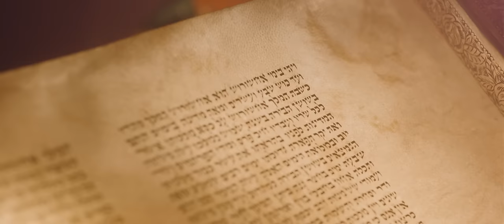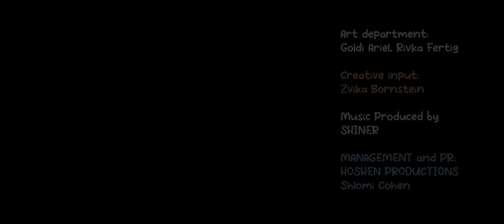גד אלבז בקליפ פורים - אחשוורוש Gad Elbaz - Achashverosh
Join my

Lyrics: Moran Elbaz
Composed by: Benyamin Elbaz, Cecilia Margulis
Music Produced by Shiner
גד אלבז - אחשוורוש
Gad Elbaz - Achashverosh
הפקה: דני פינקלמן
בימוי: דוד אוריין
מילים ולחן – ססיליה מרגוליס
עיבוד והפקה מוזיקלית – SHINER

Once there was a mighty king
Achashverosh was his name
From the land of Persia
We hear that he came

It is very difficult to try to explain
How he ever managed to get this silly name

Chorus:
Achashverosh, Achashverosh
Achashverosh, Achashverosh

Human his advisor persuaded the king
To slay the Jews of Shushan
An evil decree
Jews of the kingdom, they wept they cried
They didn’t know what to do
How to save their lives

The righteous Mordechai told Esther the news
She asked the Jews to fast and pray
Three anxious days Esther planned a banquet for the king and his men
She told achashverosh hamans wicked plans

Chorus…

The king was filled with anger and rose into a rage
“Hang haman on those gallows!” He loudly exclaimed

‎ומרדכי יצא מלפני המלך בלבוש מלכות ועטרת זהב

Fourteenth day of Adar a time of light and joy
A Purim feast to celebrate a joyous holiday

--- תרגום ---
היו היה מלך אדיר
ושמו היה אחשוורוש
מארץ פרס הוא הגיע,
מאוד קשה להסביר מאיפה
הוא קיבל את השם המגוחך
אחשוורוש אחשוורוש,
היועץ אמן שכנע את המלך
לטבוח ביהודים של שושן,
גזירה קשה.
היהודים בממלכה בכו התאבלו
לא ידעו כיצד לפעול
ואיך להציל את נפשם.
מרדכי הצדיק סיפר לאסתר
את החדשות
היא ביקשה מהיהודים לצום
ולהתפלל לשלושה ימים
 ‏אסתר תכננה משתה
 ‏עם המלך ושריו

 ‏היא סיפרה לחשוורוש
 ‏את התוכניות הנוראיות של המן.
המלך כעס נורא
 וצעק תלו את המן על העץ
ומרדכי יצא מלפני המלך
בלבוש מלכות ועטרת זהב..
 ב 14 יום לחודש אדר
 ‏זמן של אור ושמחה
 ‏משתה פורים לחגוג
 ‏את החג האהוב.

קרדיטים
מיקס ומאסטרינג:  SHINER
גרפיקה סינגל וצילום עטיפה: Hoshen Productions

קרדיטים קליפ
הפקה: דני פינקלמן
במאי: דוד אוריאן
מפיקה בישראל: חנה אוריאן, עולם ומלואו
כוריאוגרפיה: קלוד דדיה

ZOAB Entertainment
ניהול והפקה Management and production
שלומי כהן Shlomi Cohen
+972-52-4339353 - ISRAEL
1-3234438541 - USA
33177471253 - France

PR:
HOSHEN Productions
יחסי ציבור - שלומי כהן Hoshen Production
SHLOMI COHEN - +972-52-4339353